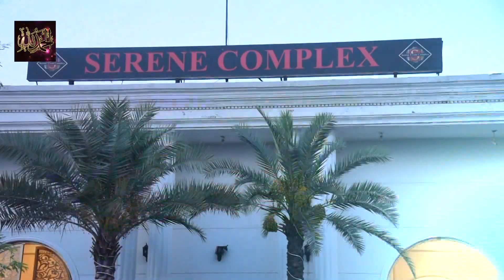Routine Work |Serene Complex Marque Mehndi Event| Bollywood Mashup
Pakistan Wedding Vlog
Lahore Wedding Hall
Wedding Video
Pakistan Walima Highlight
Pakistan Barat Highlight
Pakistan Mehndi Highlight
Wedding Vlog
Wedding Drone Vlog
 Stage Decoration Vlog
 Nikon Camera
Cannon6D Mark2
Sony Camera
Drone Camera Mavic Air